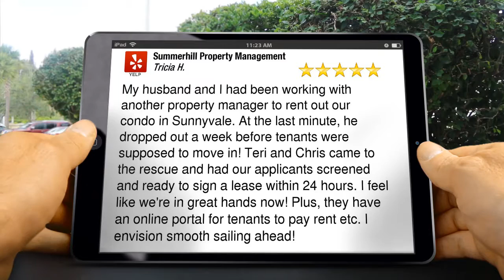Summerhill Property Management Los Altos Outstanding Five Star Review by Tricia H.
5 Star Review

My husband and I had been working with another property manager to rent out our condo in Sunnyvale. At the last minute, he dropped out a week before tenants were supposed to move in! Teri and Chris came to the rescue and had our applicants screened and ready to sign a lease within 24 hours. I feel like we're in great hands now! Plus, they have an online portal for tenants to pay rent etc. I envision smooth sailing ahead!

Summerhill Property Management
Los Altos CA
94023